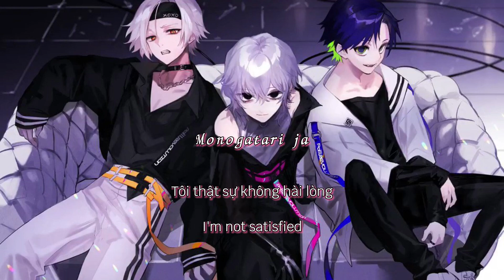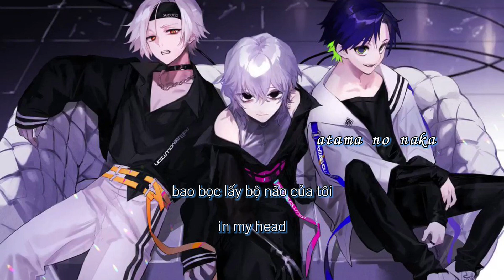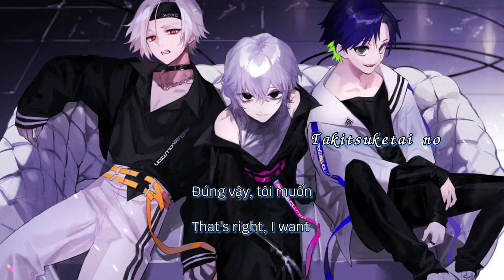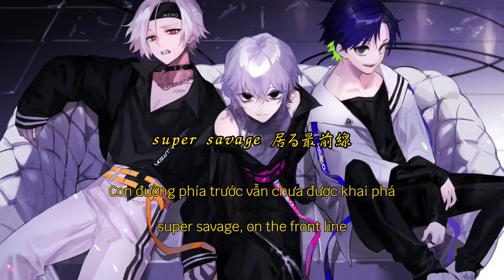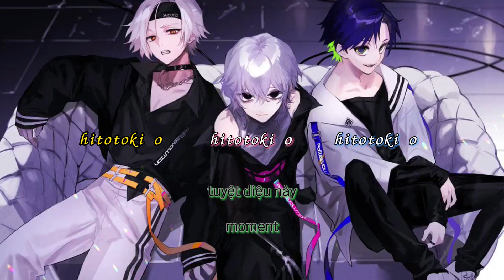[Viet/Eng sub + Romanji] Pa III.REVOLUTION (Rap arrange) [Cover by BURNBIT, Orino Riz, Samekun]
credit▼
◆Vocal&Movie : @OrinoRiz
◆Vocal : @BURNBITMUSIC
◆Vocal : Samekun
◆Mix : ЯIAIR
◆Mst : ill.
◆Illustration : Sho
◆SpecialThanks Wiz_nicc
◆Logo : eins

That's all for today, this video took me nearly 15 hours. Just re-writing BURNBIT's rap lyrics is also a problem for me. Maybe I should seriously consider learning Japanese like Chinese.

Still, I really like this cover by them, even though both Samekun and BURNBIT are no longer active... But I've also picked up a few BURNBIT songs, which will be completed soon.

I want to try BOBBY's HOLD UP which BURNBIT re-wrote the Japanese lyrics. Anyway, BOBBY is one of the few K-POP rappers that I've supported since he was just a trainee. BOBBY has tried so hard, I really hope he can develop further.

BURNBIT's rap line:
She says「可哀そうに」
バカみたいに in the place used to be
まるで Trainig zonbie mode 1000ROUND  毎度HIT
いつも欲しがりじゃ UNDERDOG 見えるものは蜃気楼
俺はFREEDOM
too many jelous そんで君はVenus
be like jewel 触れることも叶わない
これはLegalめいたGame 簡単にPlaying
All i want this, All.
奴はブルーアイズ
揺るがない俺の倍RISE
また来い来世 LOSE I LIVE
すぐにBLAZIN 可能性の話はしない
つまりBURNYZ LINE
NO WARM 三人BURN OUT
だれがLie?Advertise 頼りならば先が無い
キリがない俺の場合 数字の意味がとっくにない
In ma studio we gon mob till i die Should stay ya
super savage 居る最前線